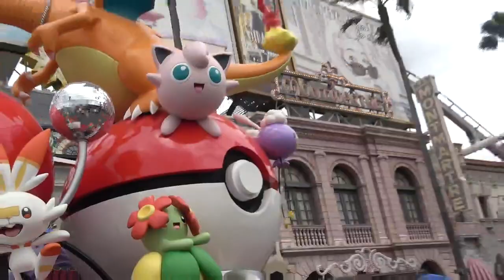USJ 暑さ指数上昇のため、ノンストップで実施！NO LIMIT! パレード！さあ、最高に熱いダンス・パーティのはじまりだ！マリオやポケモンがフロートに！2023.8.8メルズ前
暑さ指数上昇のため、ノンストップで実施
ぶっとべ！全員主役の、超熱狂！
さあ、最高に熱いダンス・パーティのはじまりだ！
初登場のマリオやポケモンをはじめ、ミニオンや『SING』の仲間たち、エルモ、スヌーピー、ハローキティらが、にぎやかなフロート＆ノリノリのナンバーとともに続々登場。どれもユニークでWOW！な世界観に、ありえないほど巻き込まれ、踊りまくれば、殻を破って超スッキリ！みんなが主役の超熱狂パレードで、超元気になろう！たえさんお休み！メルズ前で撮影！